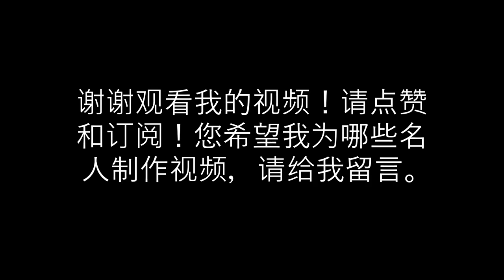演员：黄轩 (Life of Huang Xuan)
这个视频是关于演员黄轩